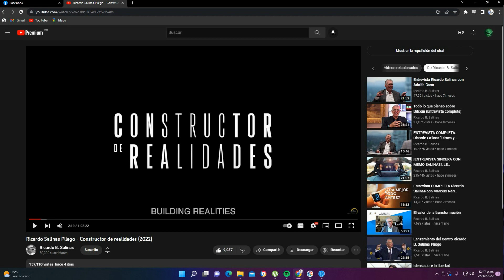Constructor de Realidades, Ricardo Salinas Pliego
Un documental con la trayectoria de este empresario mexicano, director de Grupo Salinas, que incluye a TV Azteca, las tiendas Elektra, TotalPlay y otros negocios. Producido precisamente por Grupo Salinas, muy interesante para conocer un poco más de la historia de los medios de comunicación en nuestro país. (Video-documental publicado en YouTube, octubre 2022).